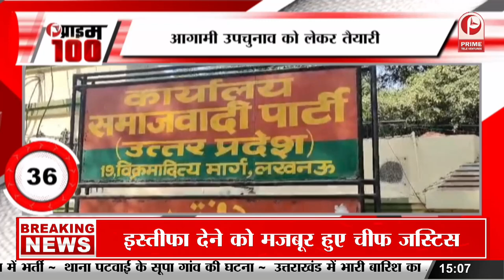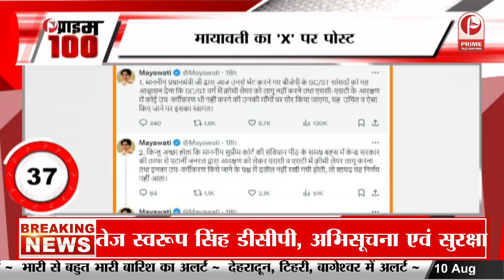मॉडल संग Romantic हुए Sidharth Malhotra ,फैंस ने कहा 'कियारा भाभी... ' || Kiara Advani